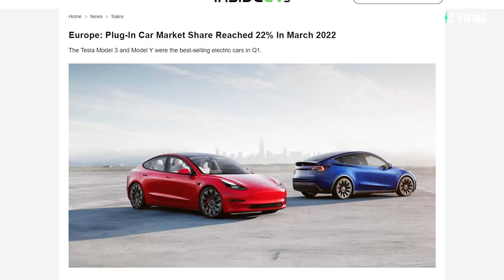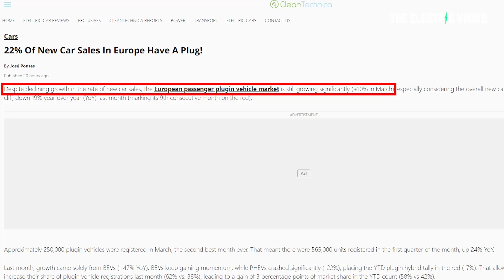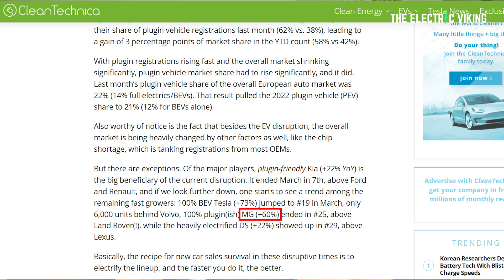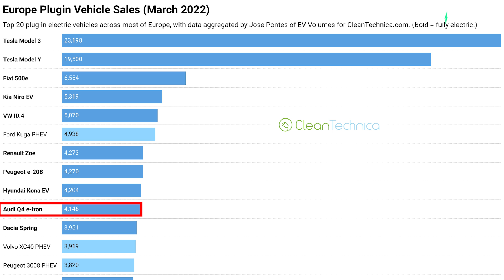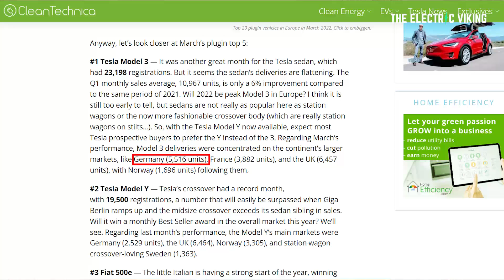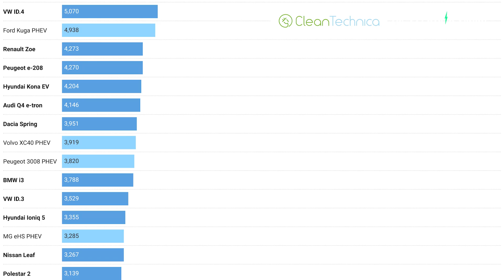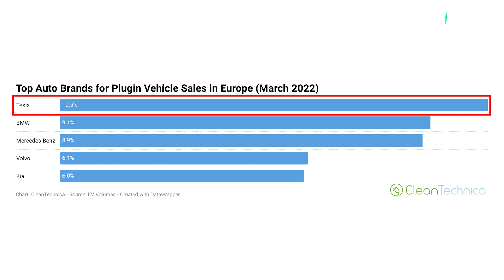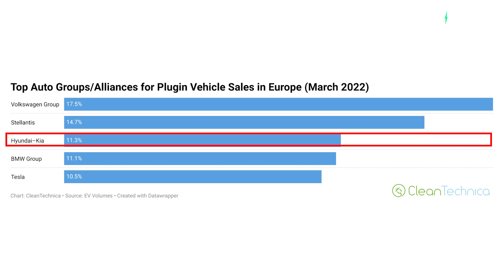EVs take record market share Q1 2022 - EV sales breakdown